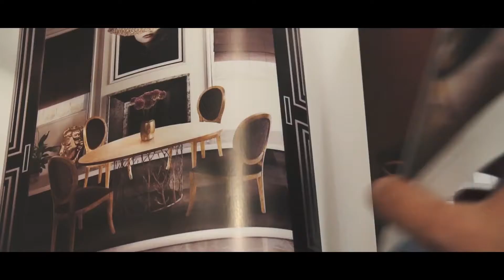BRABBU Design Forces - Maison et Objet Paris 2017